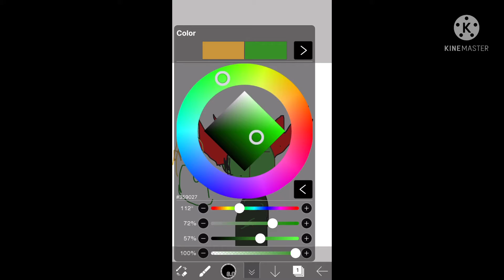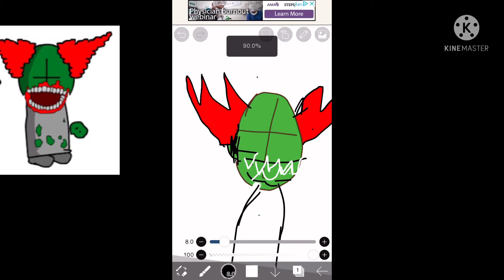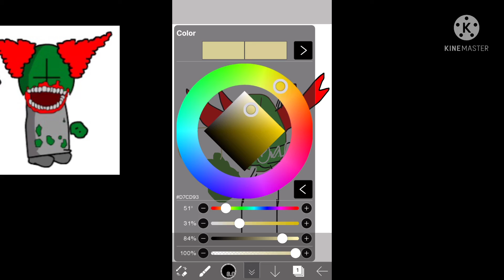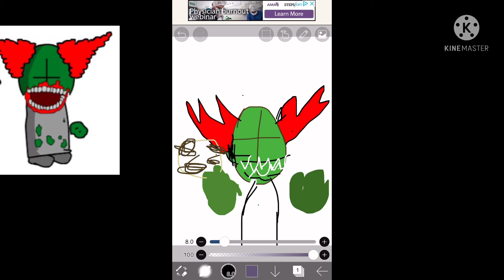Tricky the clown speed paint before and after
I tryed my best